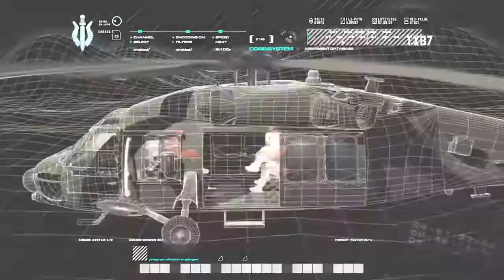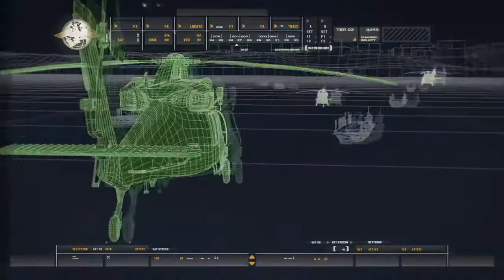Call of Duty® Modern Warfare® Remastered 20210113185910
old footage from my hard drive